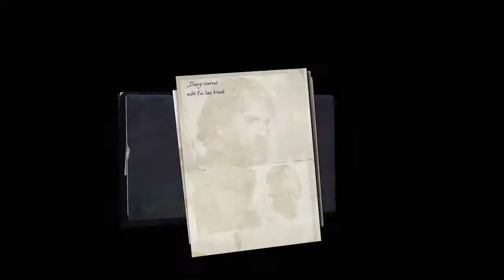Dishonored 2 Misja 4 Mechaniczna rezydencja - Kolejka w Dolnej Avencie